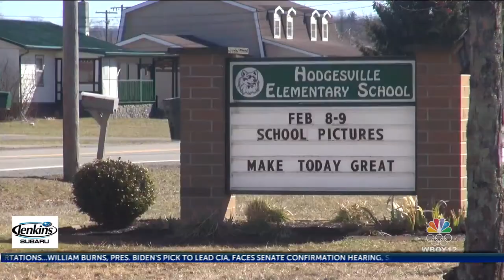Hodgesville Elementary receives donation